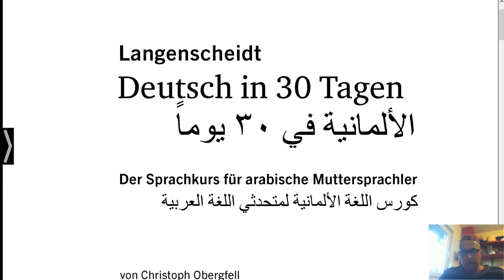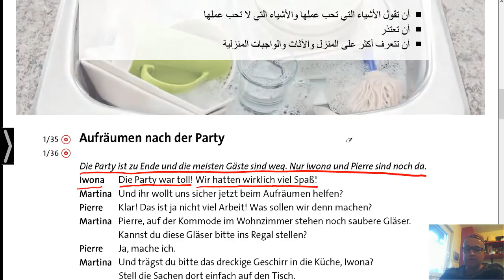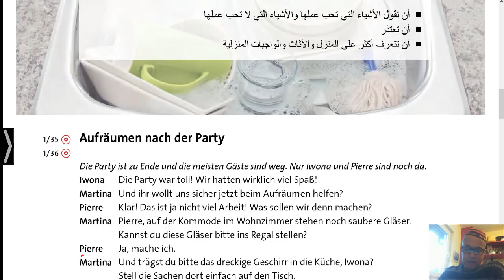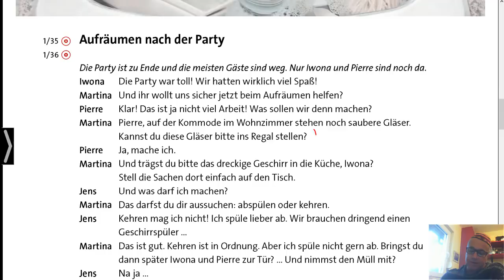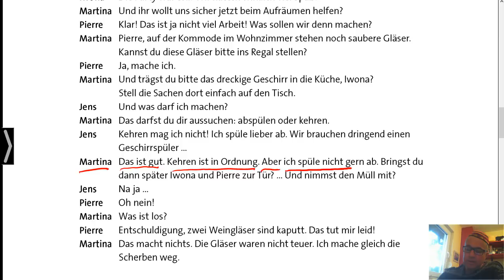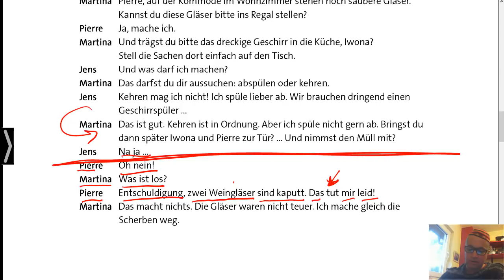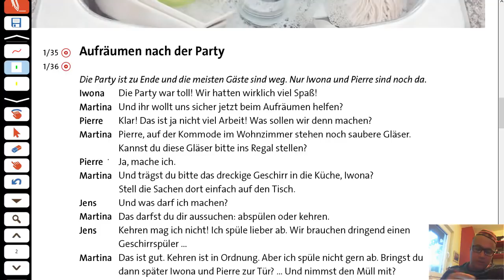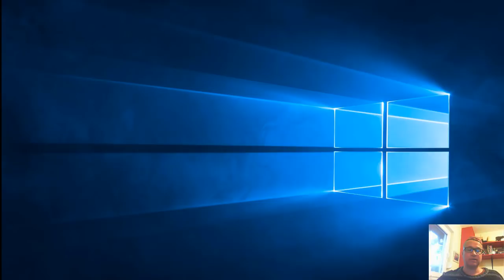الألمانية في ٣٠ يوم :: أفلام مرافقة للكورس Deutsch in 30 Tagen Tag 12 Film Nr. 020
Die Filme zur Begleitung des Langenscheidt Kurses: Deutsch in 30 Tagen.
ألأفلام المرافقة لدورة: ألألمانية في ٣٠ يوم
لشراء الكتاب لمن لا يسكن بألمانيا يمكن إستعمال الرابط الدولي:
أما لقاطني ألمانيا و النمسا فعليهم إستعمال هذا الرابط: